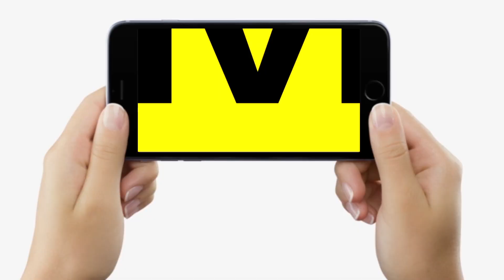Dr Nimmi Rani बता रहीं, क्यों होता है Glaucoma, कैसे करें पहचान, जान लीजिए...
देखें वीडियो, बिहार की जानी-मानी नेत्र रोग विशेषज्ञ डॉ. निम्मी रानी बता रहीं… क्यों हो जाता है काला मोतियाबिंद, कैसे करें इसकी पहचान...

Dr Nimmi Rani बता रहीं, क्यों होता है Glaucoma, कैसे करें पहचान, जान लीजिए... | Bihar News | LiveCities